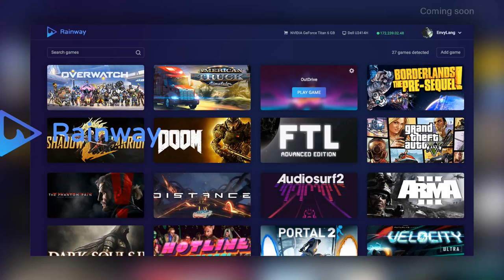Rainway Dev Shows Overwatch on Switch, Splatoon 2 Info & New Switch Title! | PE NewZ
Support PlayerEssence with Streamlabs and get your NAME on during the Livestream! Have you name appear on my streams!
Follow the FUN! Check PlayerEssence out on Twitch TV
We're on Facebook Too! Give our page a LIKE!
We've got a Google PLUS page TOO! Follow us if you prefer that as your news source.